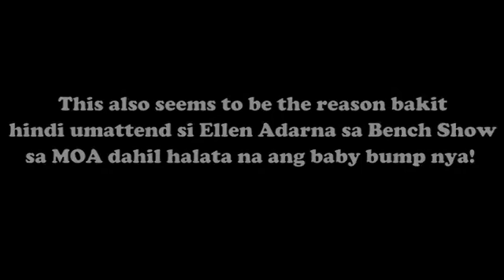ellen adarna 6months pregnant napala